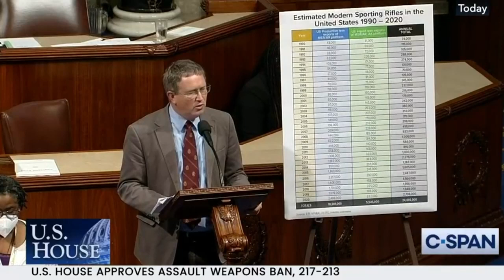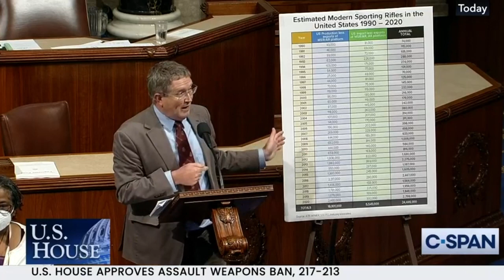Pro-Gun Congressmen did their best in the House. It's time to STOP H.R. 1808 in the SENATE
The fight isn't over! Contact your Senators and demand H.R. 1808 dies in the Senate.
Watch as Pro-Gun Republicans give their very best to STOP the "Assault Weapons" Ban passing through the House of Representatives. Massie, Roy, and Jordan were stand-outs in debate!

Learn more about the fight for your Second Amendment rights by visiting

You can also sign up to receive real-time state and national updates, by visiting: